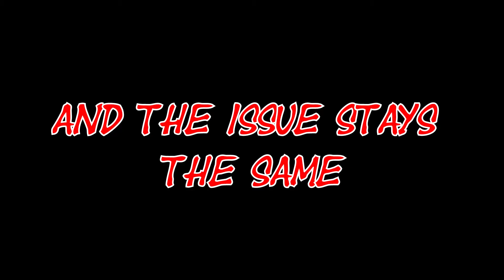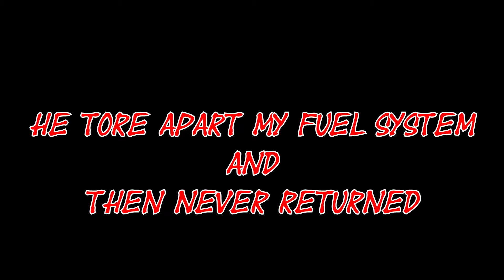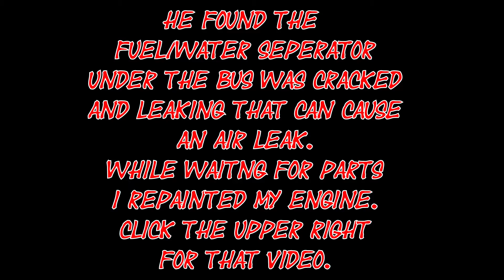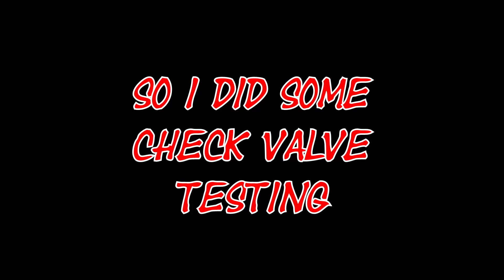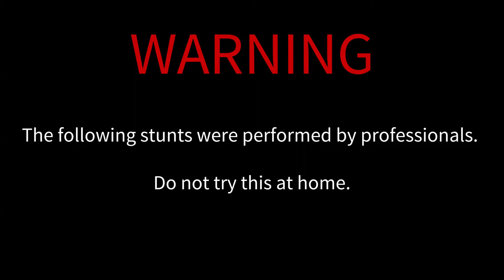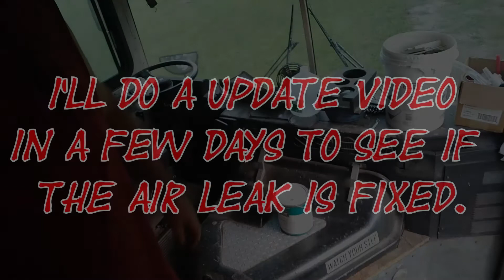Fuel air leak, with good and bad mechanics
After 2 years and 5 mechanics I finally found a mechanic (number 6) that will listen and not treat me like I'm stupid, he didn't show up thinking the engine just lost it's prime like the last 5 mechanics he actually went through and check cleaned, and went beyond the call of a true mechanic.. Charges per job not by the hour, and not wasting hours collecting money, and never fixing the issue..
Easy E's Mobile Mechanic is the best, and now made a friend as well..

I say we a lot because even though Ernest wasn't here I was still able to talk with him on the phone and in text to talk through what to check next.

The fuel water separator bowl was cracked and leaking:
Here's the part number if you are using WIX 33630, WIX 533630, CARQUEST 86630:
WF10137 Fuel Water Separator Filter Bowl for Racor S3226, S3207,S3238 Series
The fuel/water separator filter next to the engine:
WIX 33472 or CARQUEST 86472
WIX found a orality's
CARQUEST Advance Auto
But I got mine on eBay and Amazon for 6 and 8 bucks each.
If you need help with cross ref let me know I have a whole book on just filters.
Please free to ask.

Camera gear I use:
S4 Cell phone (only used for the video)
One plus T5 Phone
ROXTAK Mini Flexible Tripod Stand
(My goal is a couple of DJI Osmo Action cams)